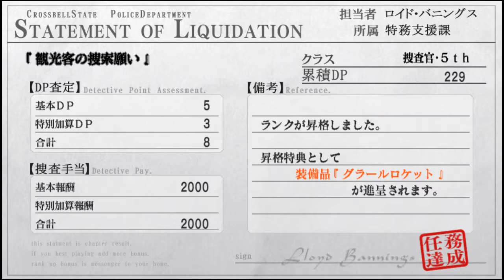[Walkthrough] Part 88 - The Legend of Heroes: Trails of Zero Evolution (Japanese)